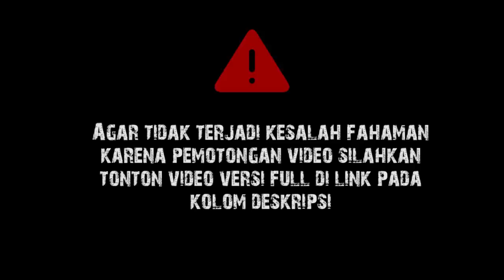Etika Bertanya || Gus Baha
Ngaji Gus Baha Tafsir Jalalain Surat Al-Ahzab Ayat 31-33